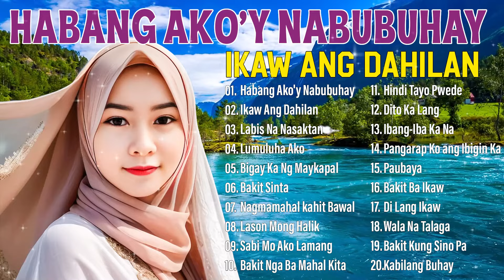Habang Ako'y Nabubuhay - Best Nonstop Pamatay Puso - Tagalog Love Song Collection Playlist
🔔Welcome To "Tagalog Love Songs" , Music Channel Dedicated To Bringing You The Best Of The Best Music Tracks!!